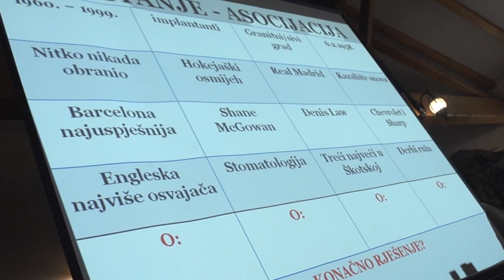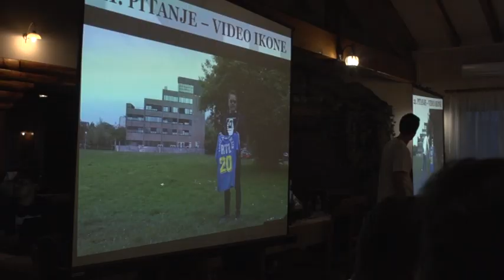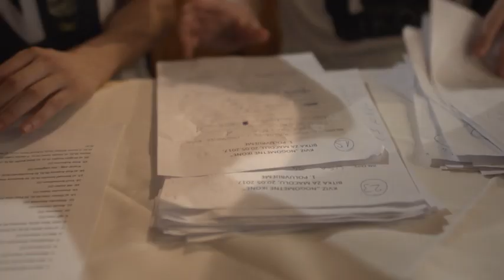Kviz Nogometne ikone